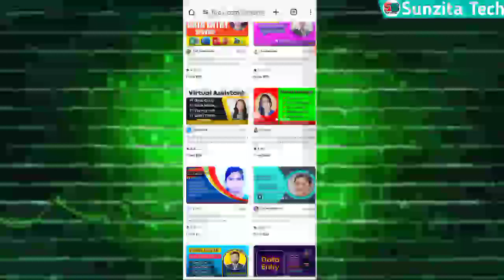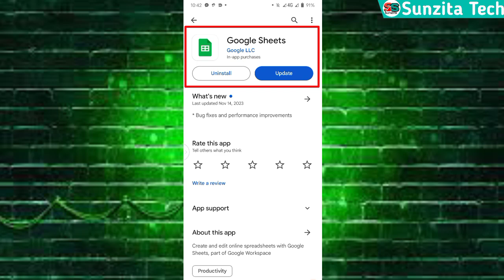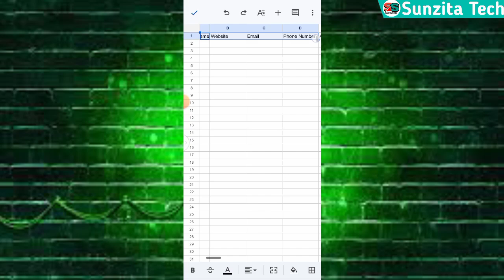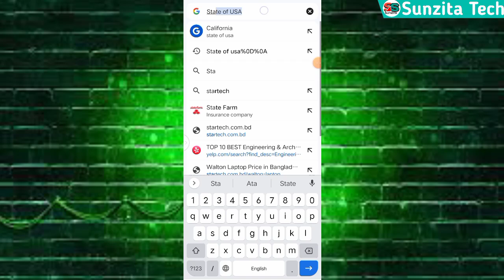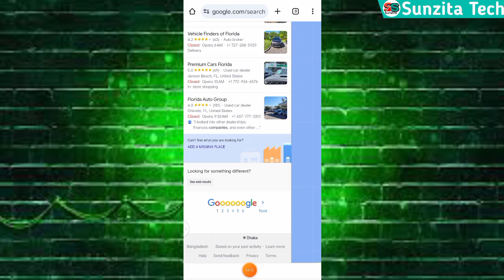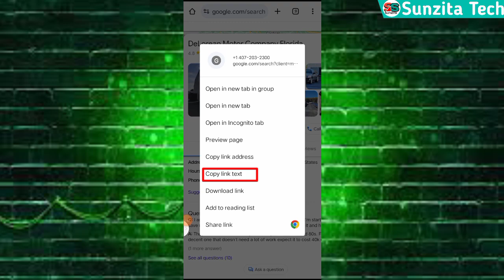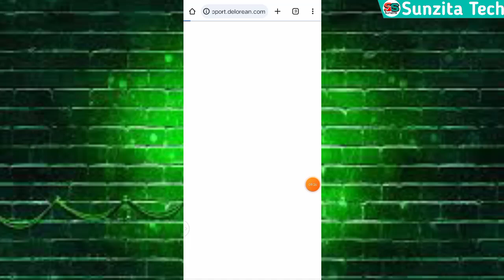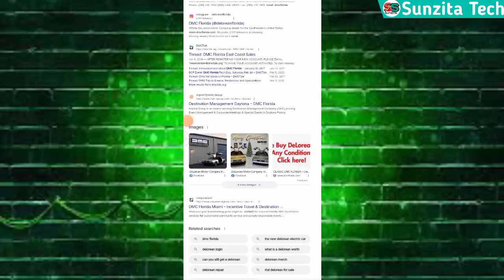ডাটা এন্ট্রির কাজ শিখে মাসে 198$ ইনকাম | data entry freelance jobs online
Yours Queries:-
online earning
freelancing jobs
freelancer for beginners
freelancer
online income
freelancing website
freelancing
how to start freelancing
freelancing app
freelancing tips
freelancing bangla tutorial
freelancing course
freelancing bangla
freelancing tutorial in bangla for beginners
freelancing tutorial for beginners
Sunzita Tech